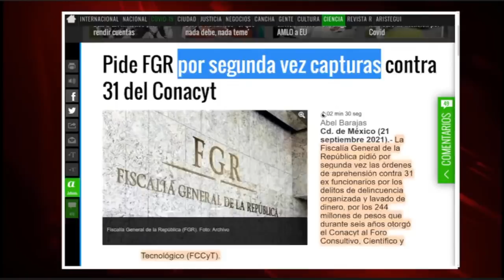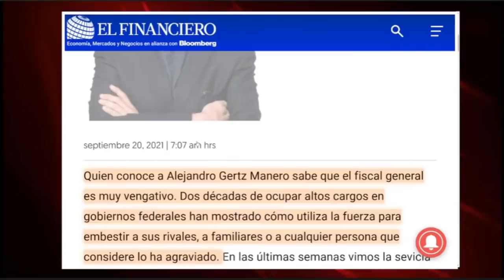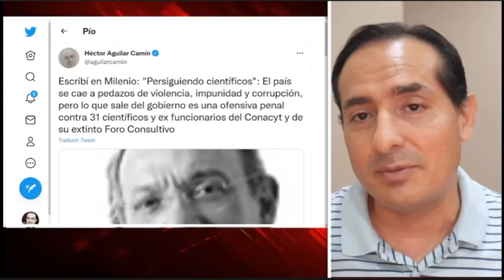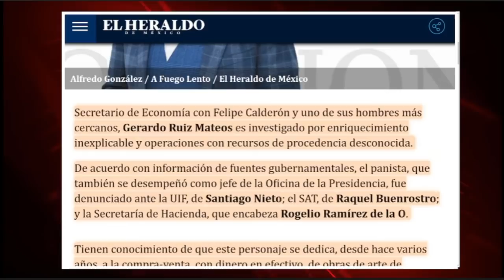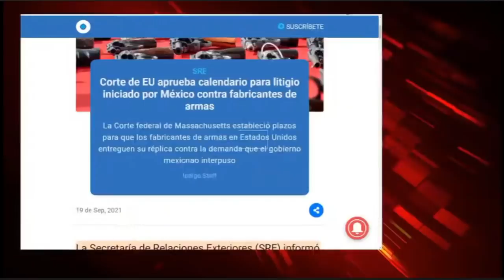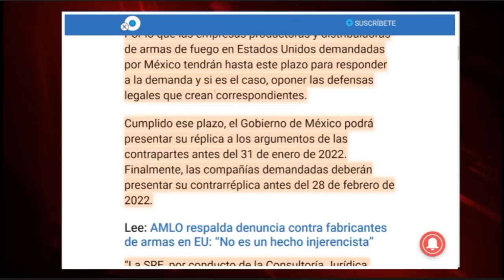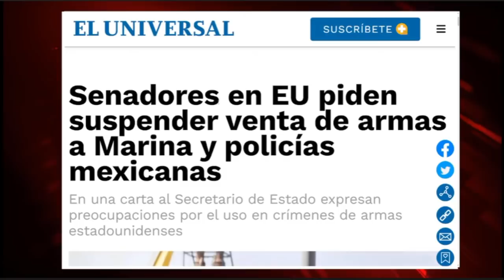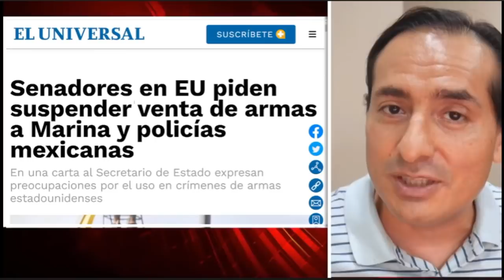FGR PIDE MASIVAS ÓRDENES DE APREHENSIÓN VS CORRUPTOS. EL PRIAN ENLOQUECE. NUNCA LO CREYERON